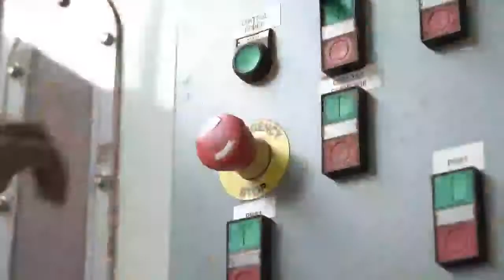Anega Energies Manufacturing PLC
Assembly and manufacturing of efficient cookstoves in Ethiopia.